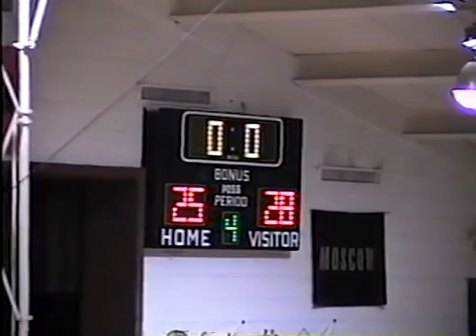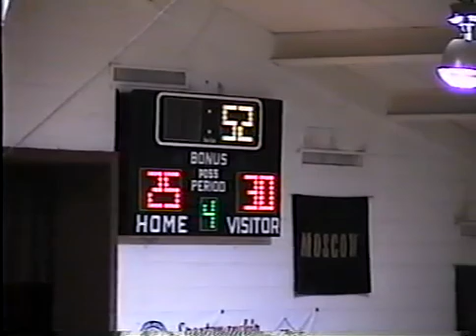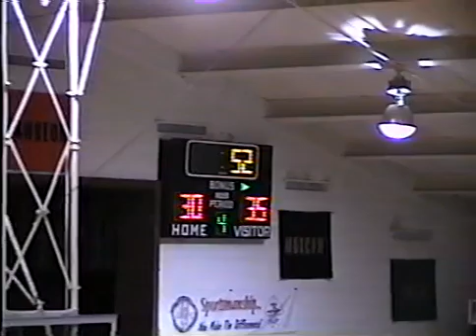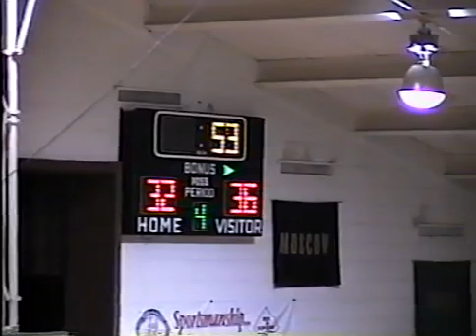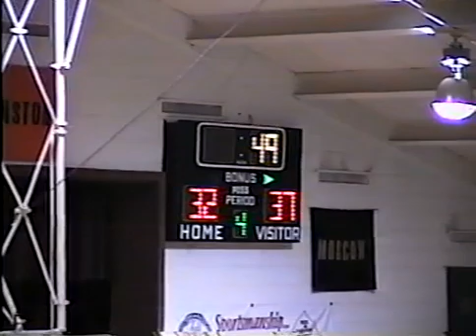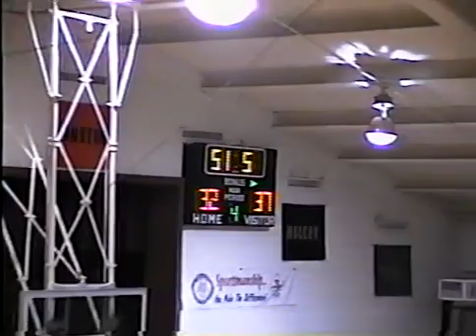Men's Basketball 2006 1.27 - Hanston